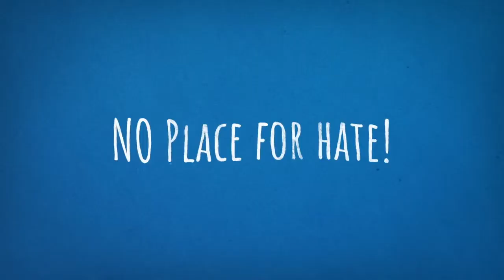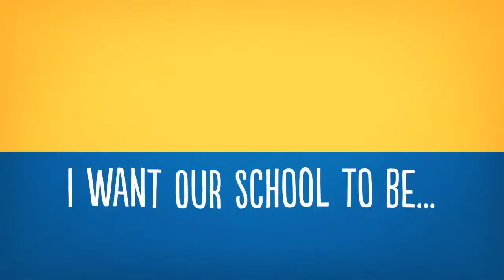No Place For Hate Song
Original music by Glen DeGeorge.